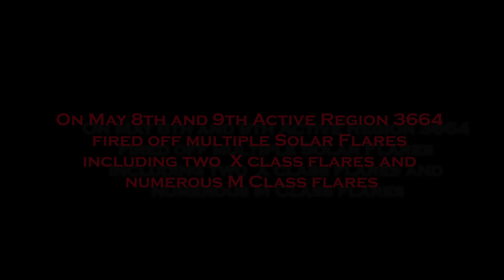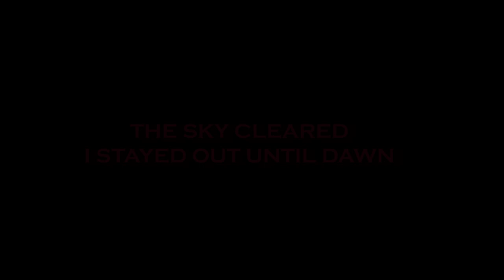Short - Epic Aurora Movie by Andrea Girones 2024 May 08-09 2024-10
The Great Aurora Outburst as seen from western Ottawa